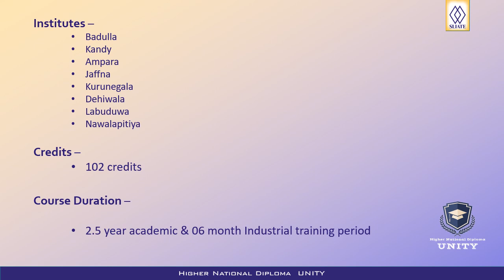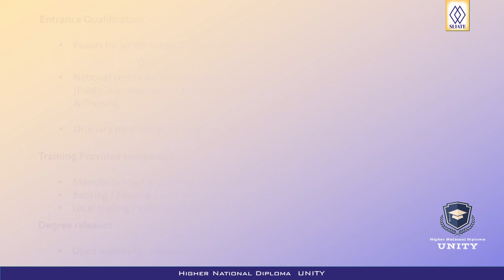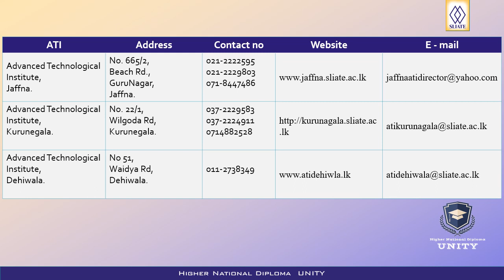HNDM - Introduction to HND Courses 12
connected with HND Unity